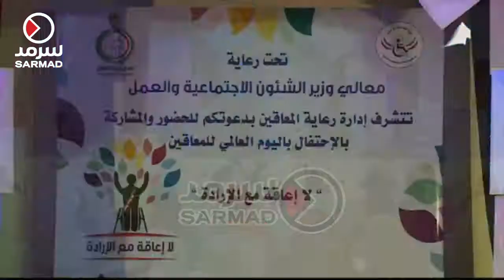لا إعاقة مع الإرادة .. احتفالية الكويت باليوم العالمي للمعاقين